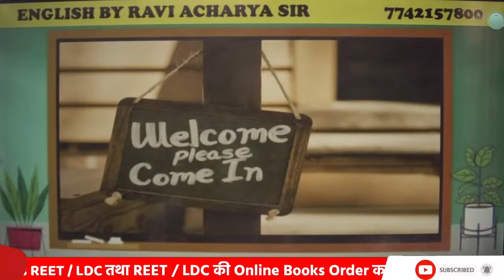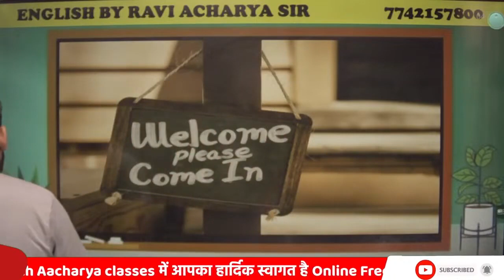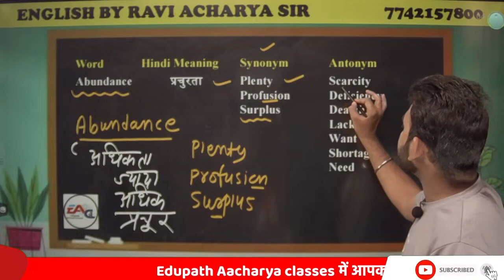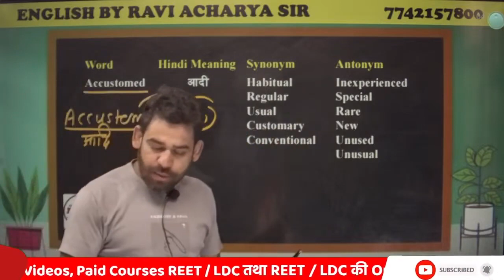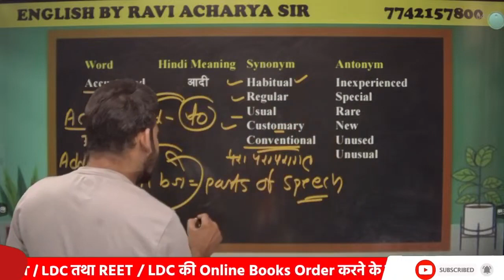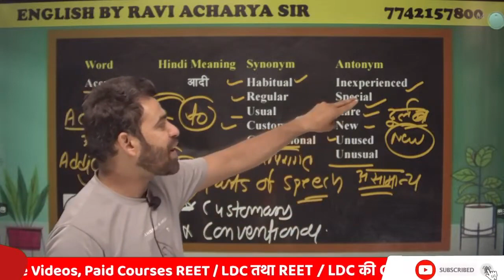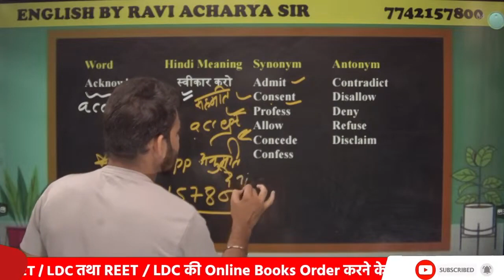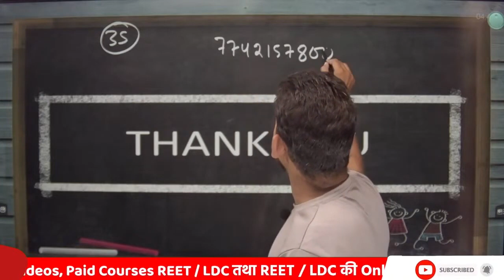Vocabulary Express synonyms and antonyms English For All Exams By Ravi Acharya Sir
💥 Edupath Acharya Classes यूट्यूब चैनल पर आपका स्वागत है। 🙏🏼💐  💥

           Edupath Acharya Classes
                       🙏धन्यवाद🙏

प्रगति व उन्नति के द्वार तभी खुलते है जब समय-समय पर नवीन विचारों को क्रियान्वित किया जाता है इसी विचार को लेकर Edupath Acharya Classes किया है Let's Learn India के तहत नये युग का प्रारंभ.. यह Mock Test का Live Solution आपके लिए बहु उपयोगी सिद्ध होगी। तो अंत तक जरूर जुड़ें रहें।

Edupath Acharya Classes is one of the best e-learning platform which provides QUALITY video lectures for REET, Patwar, High Court, Constable, School Lecturer, PSI, RAS, IAS, TET, MPPSC, UPPSC, CTET, MPTET, Accountant, Investigator, Gram Sevak, LDC etc.

Edupath Acharya Classes is providing Video Lectures, Model Test papers, Test Series, PDF notes  etc. Notes been prepared by our expert faculties who are having the experience of more than 10 years for teaching under multiple Competition exams. Thousands of people got selected in REET, Patwar, High Court, Constable, School Lecturer, PSI etc. by only using Online  Notes and Test series. We are providing REET, Patwar, High Court, Constable, School Lecturer, PSI etc in very reasonable fees by providing high quality lectures and Content.

↦  RAJASTHAN HIGH COURT LDC || 10000 प्रश्नो का भौकाल || ENGLISH FOR LDC EXAM || BY RAVI ACHARYA SIR

↦  RAJASTHAN HIGH COURT LDC || ENGLISH FOR LDC EXAM || BY RAVI ACHARYA SIR || Edupath Acharya Classes || English with Ravi Acharya

↦  For All Exams English Vocabulary Idioms and Phrases की लल्लन टॉप Class एक नए अंदाज में चूकना मत | English by Ravi Acharya Sir